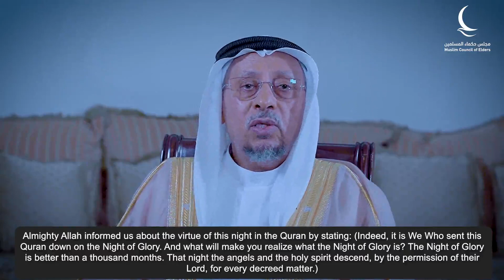اغتنام ليلة القدر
د. أحمد الحداد، عضو مجلس حكماء المسلمين، كبير مفتين مدير إدارة الإفتاء بدبي، عضو مجلس الإمارات للإفتاء الشرعي: مَن اغتنم ليلة القدر وقامها متبتلًا احتسابًا لوجه الله تعالى فقد فاز فوزًا عظيمًا ونال خيرًا كثيرًا.

Dr. Ahmed Al-Haddad, member of the Muslim Council of Elders, Grand Mufti and Director of the Fatwa Department at the Islamic Affairs and Charitable Activities in Dubai: Whomever takes advantage of Night of Power and stands in prayer with faith and seeking reward from Almighty Allah by enduring worship for His sake, then he has achieved a great success and earned a lot of good.